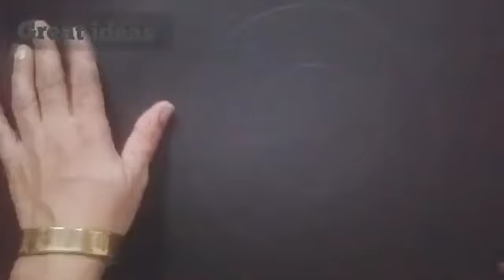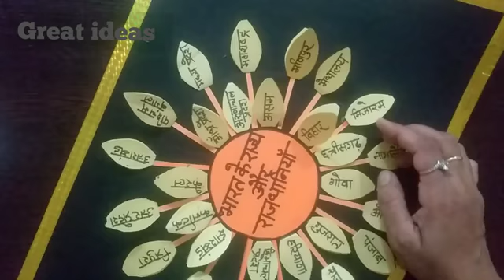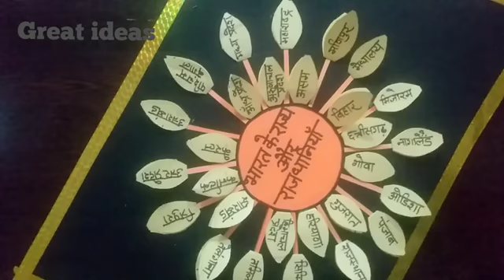Easy Geography Project | राज्य और उनकी राजधानियाँ project | Geography TLM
Easy Geography Project | राज्य और उनकी राजधानियाँ    project | Geography TLM @GREAT_IDEAS